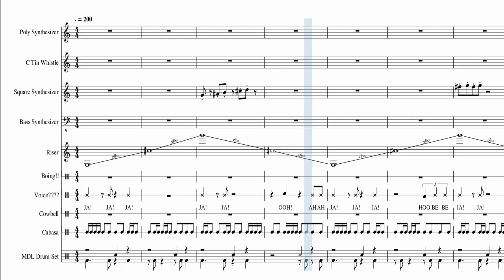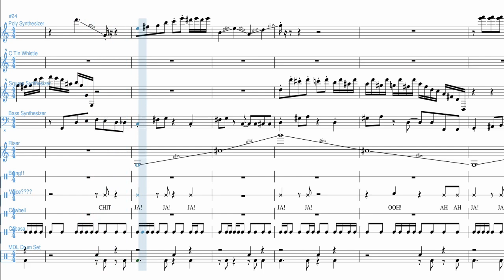Strange Company (from Super Paper Mario) score transcription/remake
Please consider becoming a patron to gain access to sheet music for as little as $1 a month. 😊

This is my favorite tune from this game, and it is super weird (like the game itself). I originally wasn't going to try to touch this because of those crazy runs but I slowed down the tune to 25% speed and was able to get them pretty good. Also, the weird vocals... I did my best recreating them, but they seemed to only stay mostly in one ear which was weird.

CURRENT PATRONS
MUSIC READER ($1)
Jon
Hachi Shibaru
pantspacky
MUSICIAN ($3)

DIRECTOR ($5)

COMPOSER ($10)